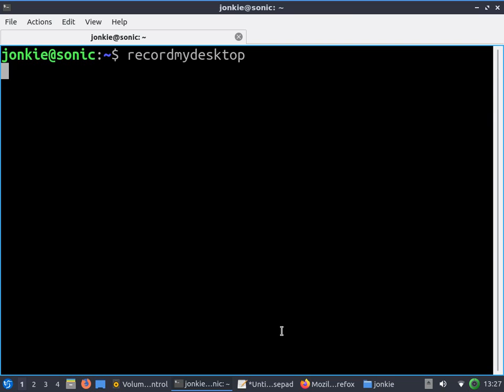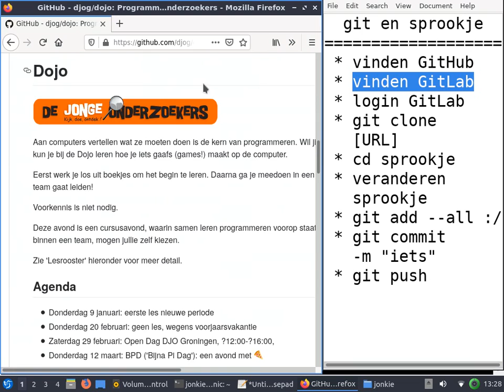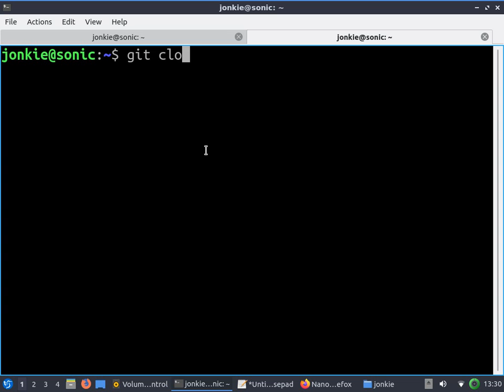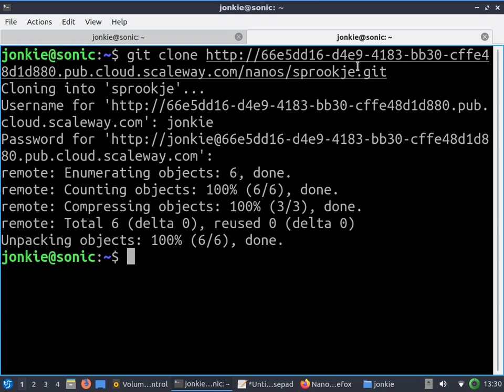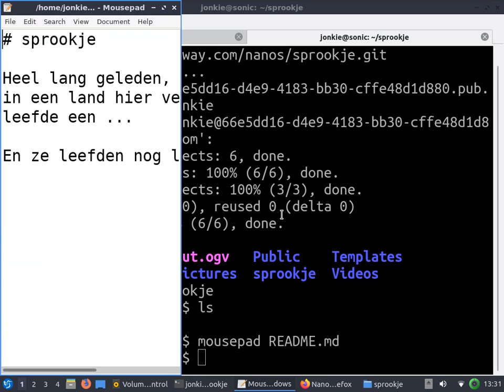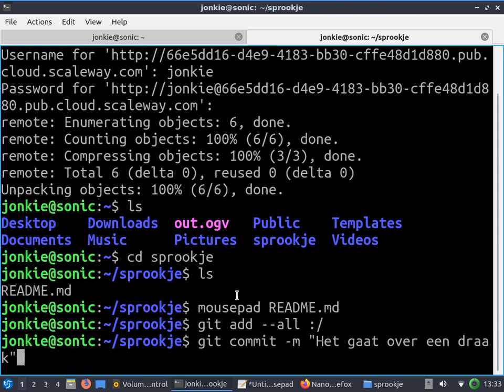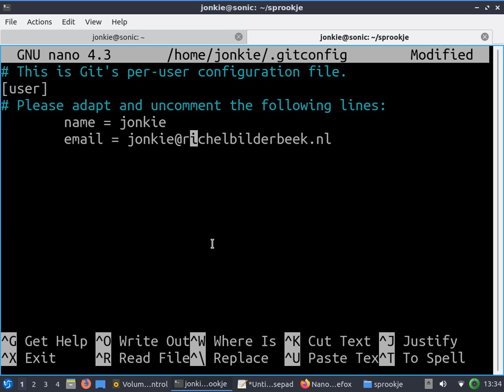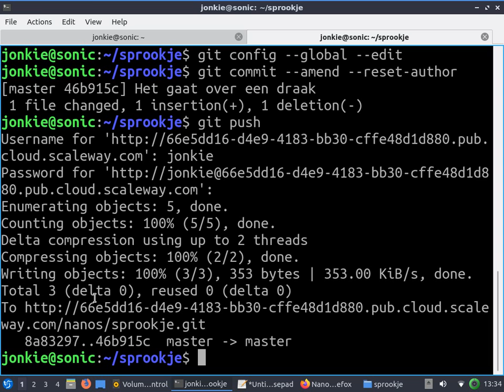GitLab en sprookje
Hier laat ik zien hoe je een sprookje op je harde schijf download, verandert en weer online zet.

Je ziet ook:

 * Hoe je de GitLab vindt
 * Hoe je voor het eerst op GitLab inlogt
 * Hoe je voor het eerst je git naam instelt

Commando's:

 * git clone [URL]
 * cd sprookje
 * git add --all :/
 * git commit -m "Iets"
 * git push